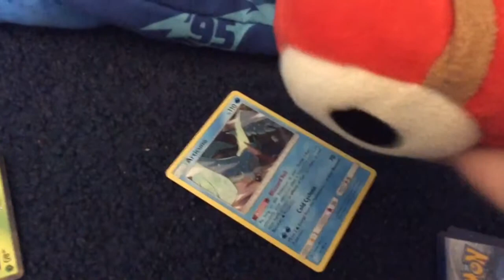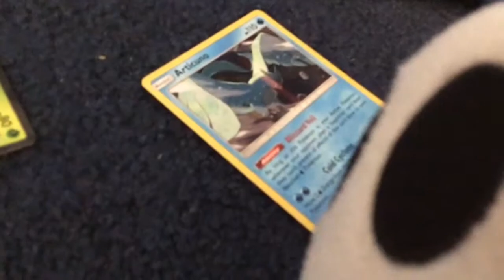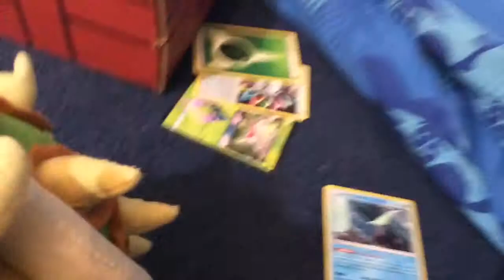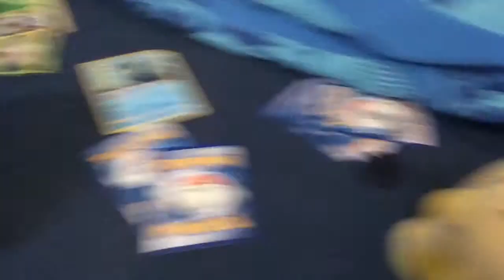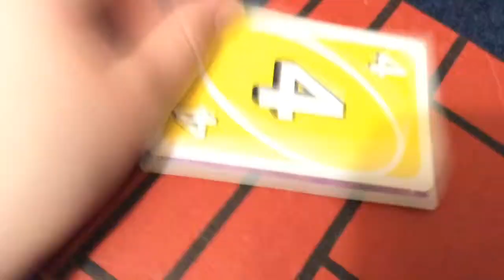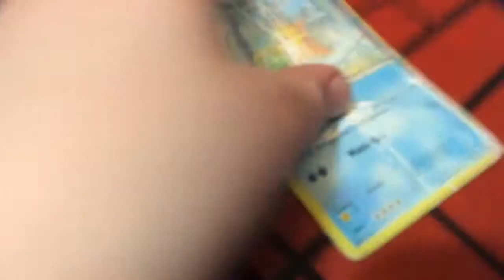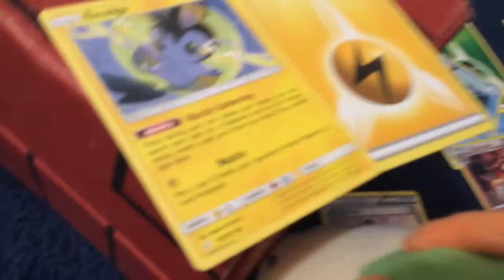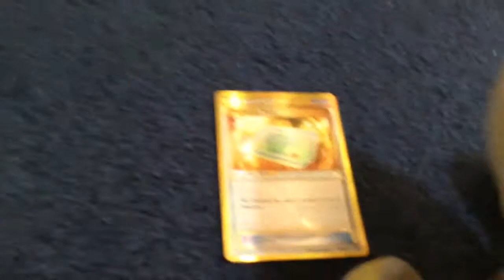Plush Adventures: Jr.’s Pokémon Battle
This is going to be a new thing. While pitcycw episodes are being created, since they take a while these videos will come out in between so you aren’t bored. Don’t worry, nothing is being cancelled.